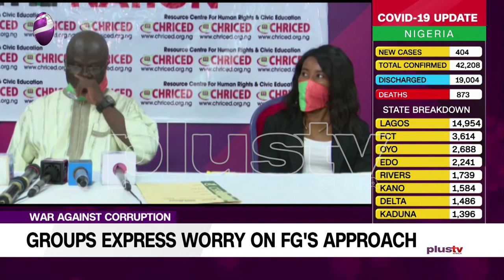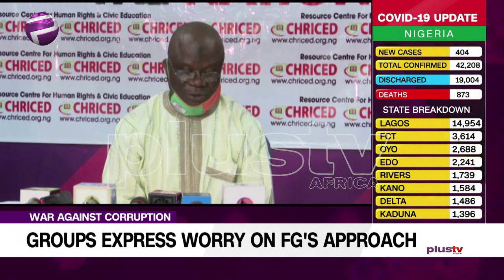Nigerians Express Worry On FG's Approach On The 'War Against Corruption'